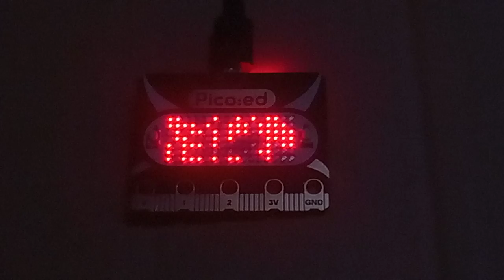Pico:ed demo - Big Clive Supercomputer simulation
simulation of Supercomputer led display in a Pico:ed from Elecfreaks. Idea  originally by Big Clive.

Pico:ed is a BBC micro:Bit sized board powered by a RP2040 processor
It has a 17 * 7 LED display , 2 buttons & a sounder
The edge connector is the same as the Micro:Bit so it should be compatible with many of the existing add-ons

Pico:ed can be programmed in Micro Python / Circuit Python / Arduino